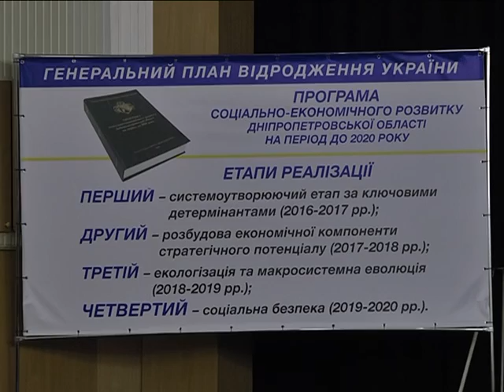В Магдалиновке прошел форум партии Відродження